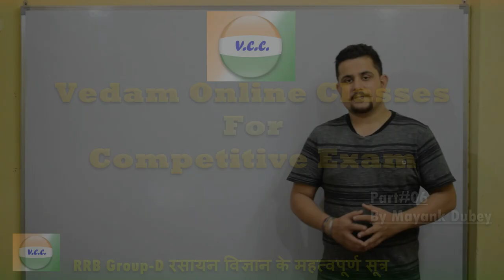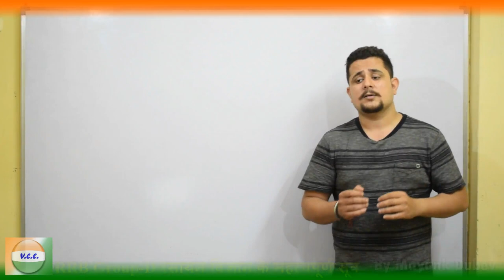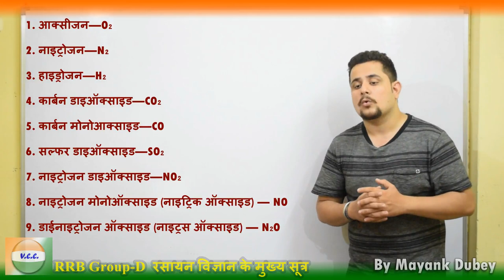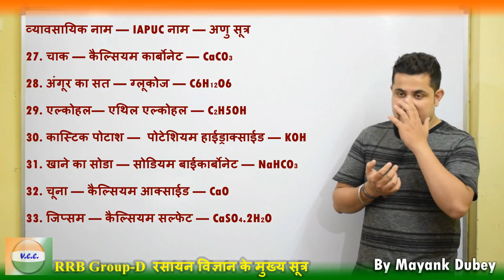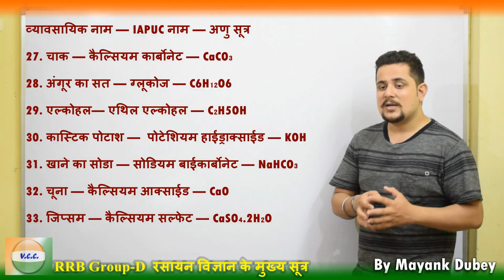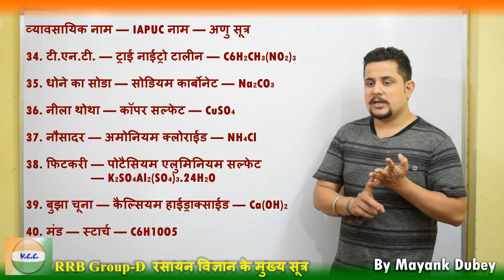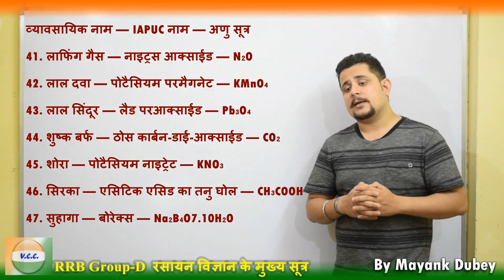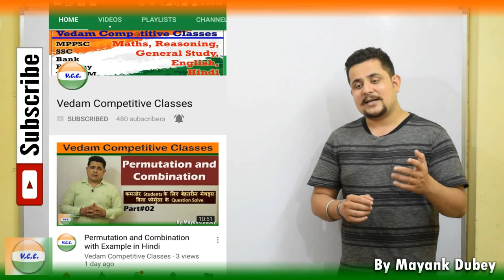50 अति महत्वपूर्ण रासायनिक सूत्र in Hindi RRB टारगेट 15 दिन class-6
*रसायन सूत्र*

1. आक्सीजन—O₂

2. नाइट्रोजन—N₂

3. हाइड्रोजन—H₂

4. कार्बन डाइऑक्साइड—CO₂

5. कार्बन मोनोआक्साइड—CO

6. सल्फर डाइऑक्साइड—SO₂

7. नाइट्रोजन डाइऑक्साइड—NO₂

8. नाइट्रोजन मोनोऑक्साइड (नाइट्रिक ऑक्साइड) — NO

9. डाईनाइट्रोजन ऑक्साइड (नाइट्रस ऑक्साइड) — N₂O

10. क्लोरीन — Cl₂

11. हाइड्रोजन क्लोराइड—HCl

12. अमोनिया — NH₃

अम्ल
13. हाइड्रोक्लोरिक एसिड — HCl

14. सल्फ्यूरिक एसिड — H₂SO₄

15. नाइट्रिक एसिड — HNO₃

16. फॉस्फोरिक एसिड — H₃PO₄

17. कार्बोनिक एसिड — H₂CO₃

क्षार
18. सोडियम हाइड्राक्साइड—NaOH

19. पोटेशियम हाइड्राक्साइड—KOH

20. कैल्शियम हाइड्राक्साइड—Ca(OH)₂

लवण
21. सोडियम क्लोराइड—NaCl

22. कार्बोनेट सोडियम—Na₂CO₃

23. कैल्शियम कार्बोनेट — CaCO₃

24. कैल्शियम सल्फेट — CaSO₄

25. अमोनियम सल्फेट — (NH₄)₂SO₄

26. नाइट्रेट पोटेशियम—KNO₃

आम रसायनों के व्यावसायिक एवं रासायनिक नाम
व्यावसायिक नाम — IAPUC नाम — अणु सूत्र
27. चाक — कैल्सियम कार्बोनेट — CaCO₃

28. अंगूर का सत — ग्लूकोज — C6H₁₂O6

एल्कोहल — एथिल 29. एल्कोहल — C₂H5OH
30. कास्टिक पोटाश —  पोटेशियम हाईड्राक्साईड — KOH

31. खाने का सोडा — सोडियम बाईकार्बोनेट — NaHCO₃

32. चूना — कैल्सियम आक्साईड — CaO

33. जिप्सम — कैल्सियम सल्फेट — CaSO₄.2H₂O

34. टी.एन.टी. — ट्राई नाईट्रो टालीन — C6H₂CH₃(NO₂)₃

35. धोने का सोडा — सोडियम कार्बोनेट — Na₂CO₃

36. नीला थोथा — कॉपर सल्फेट — CuSO₄

37. नौसादर — अमोनियम क्लोराईड — NH₄Cl

38. फिटकरी — पोटैसियम एलुमिनियम सल्फेट — K₂SO₄Al₂(SO₄)₃.24H₂O

39. बुझा चूना — कैल्सियम हाईड्राक्साईड — Ca(OH)₂

40. मंड — स्टार्च — C6H10O5

41. लाफिंग गैस — नाइट्रस आक्साईड — N₂O

42. लाल दवा — पोटैसियम परमैगनेट — KMnO₄

43. लाल सिंदूर — लैड परआक्साईड — Pb₃O₄

44. शुष्क बर्फ — ठोस कार्बन-डाई-आक्साईड — CO₂

45. शोरा — पोटैसियम नाइट्रेट — KNO₃

46. सिरका — एसिटिक एसिड का तनु घोल — CH₃COOH

47. सुहागा — बोरेक्स — Na₂B₄O7.10H₂O

48. स्प्रिट — मैथिल एल्कोहल — CH₃OH

49. स्लेट — सिलिका एलुमिनियम आक्साईड — Al₂O₃2SiO₂.2H₂O

50.हरा कसीस — फैरिक सल्फेट — Fe₂(SO₄)₃